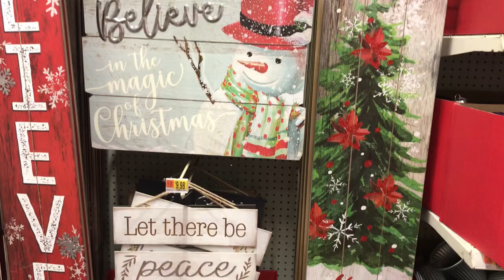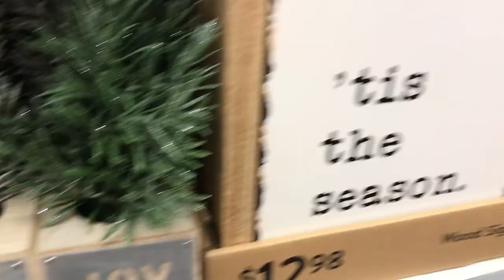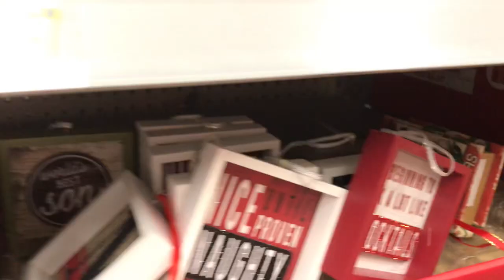WALMART CHRISTMAS 2019 Shop with Me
It's time to shop for Christmas decors!
Watch my "Walmart Christmas 2019 Shop with Me" video!

Big Lots Christmas 2019 Shop With Me!

More Christmas Come Shop with me videos coming soon!